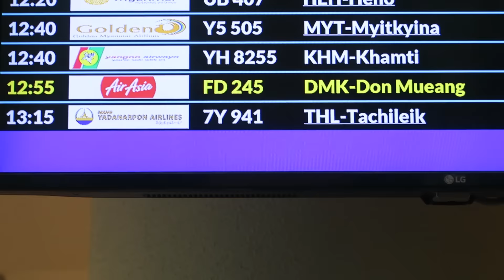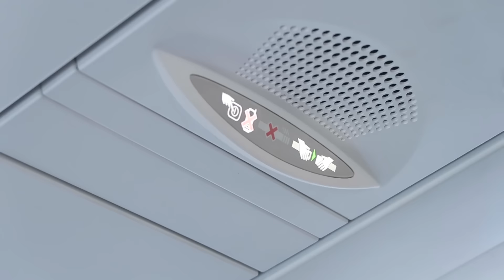Übernachten am Flughafen Bangkok • Myanmar / Thailand • Weltreise Vlog 022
Tag 022: Heute geht es für uns weiter nach Thailand. Wir fliegen von Mandalay nach Krabi, haben aber 14 Stunden Aufenthalt in Bangkok. 😮
Vlog Kamera
Objektiv Reisezoom
Objektiv 50mm